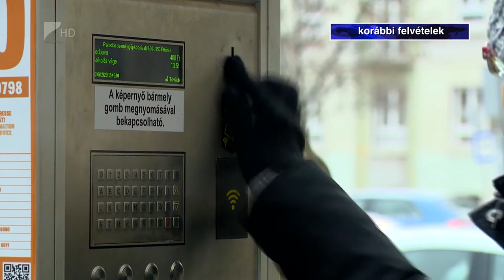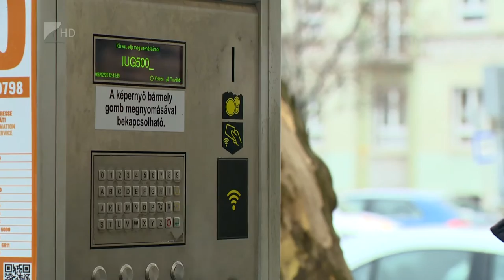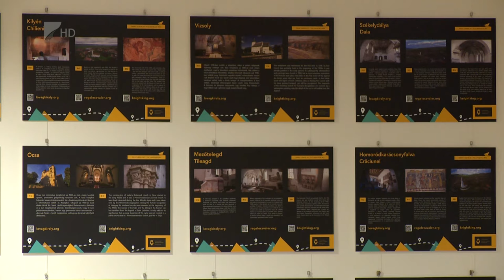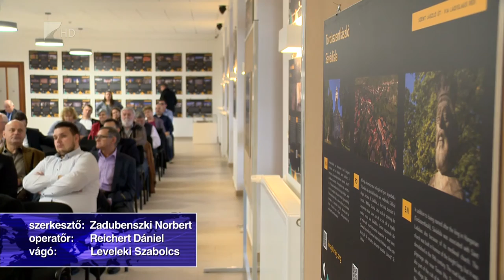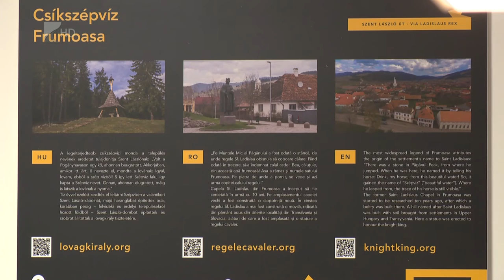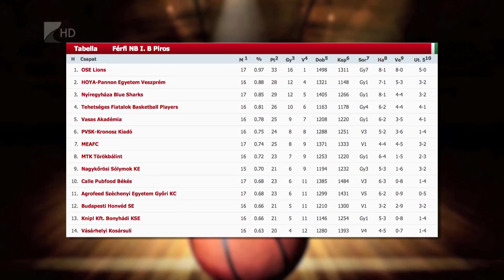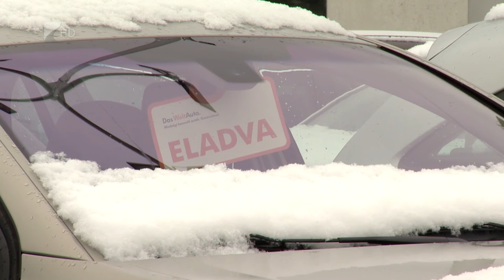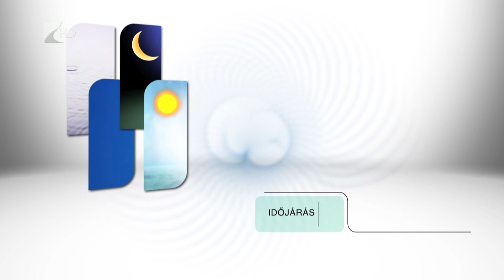Híradó 2018.02.05. - Kölcsey Tv